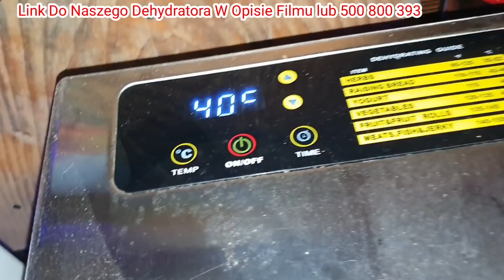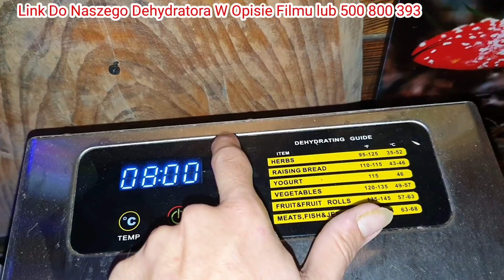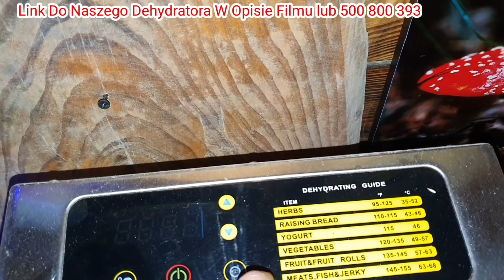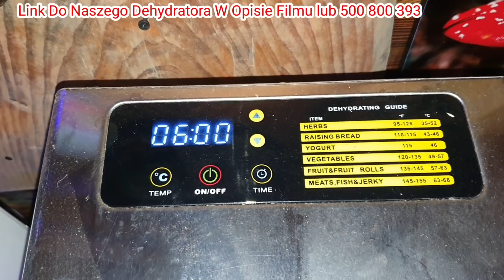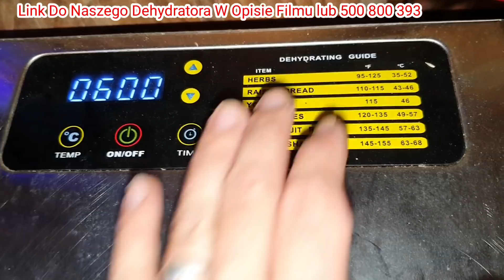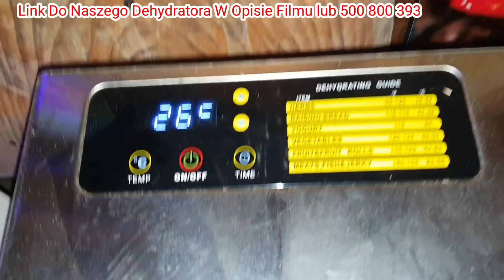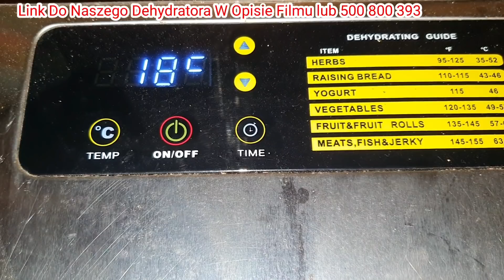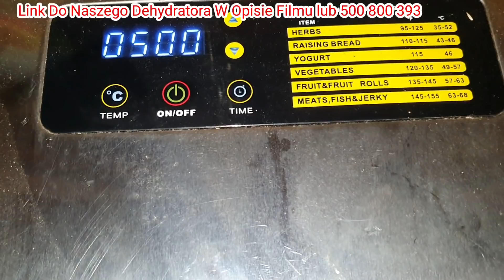1360. Zapasy Gotowe? Bo Zima Już Tuż Tuż???🤔😅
Numer konta:
Sebastian Szaman
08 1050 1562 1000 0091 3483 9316